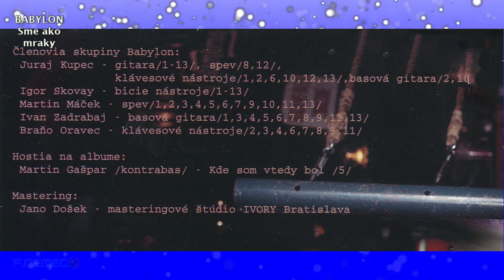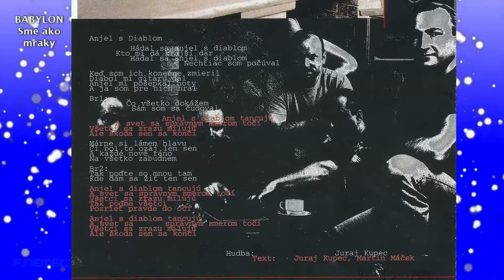BABYLON - Anjel s Diablom - Trek 8 - SME AKO MRAKY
CD -  BABYLON - Anjel s Diablom 2002  -  Vydavatelství ČESKÁ HUDBA Trek 8  -  SME AKO MRAKY
Hudba: Juraj Kupec    Text: Miroslav Jurika